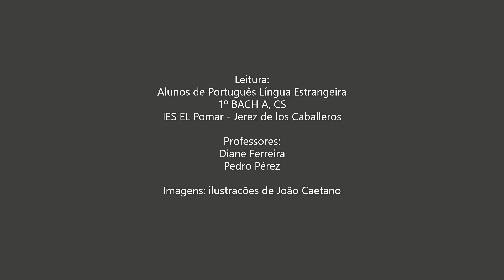38 - Espanha | Leituras Centenárias "A maior Flor do Mundo", de José Saramago